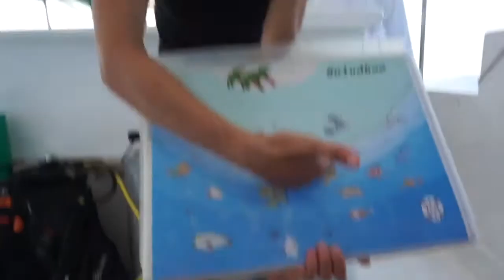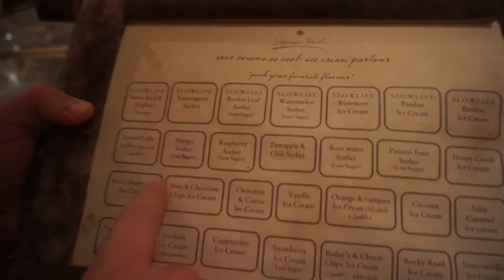Corals, Cocktails and Sunsets / Maldives Travel Vlog #50 / The Way We Saw It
As we have no wind today, needed to change our plan from sailing to diving. Our dive teacher Katya brought us to an amazing spot which allows us to share some amazing underwater footage with you.

In the evening we enjoyed tasty cocktails on a spectacular location in the middle of the Indian Ocean.

Enjoy watching this new episode of our vlog series.

►► Footage equipment

Compact camera
Selfie Stick
DSLR camera
Action camera
Mic Adapter
SD Card1
SD Card2

Travel bags
External Disc
Wifi Hotspot